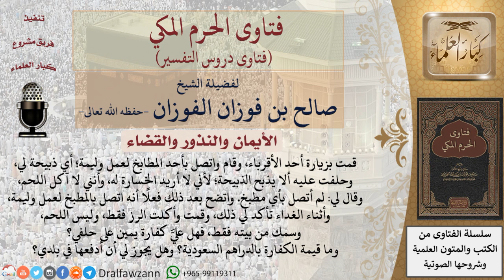ما حكم من حلف على غيره بألا يفعل شيئًا معيَّنًا، ففعله؟ وهل عليه كفارة؟ وما قيمتها؟